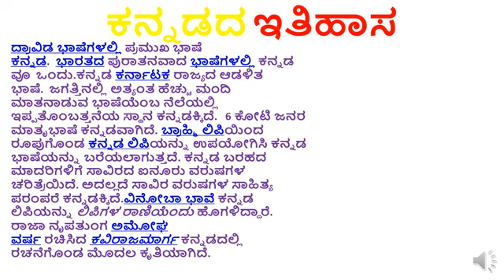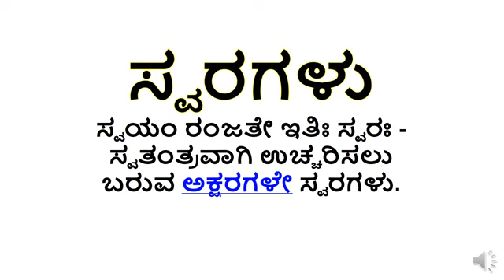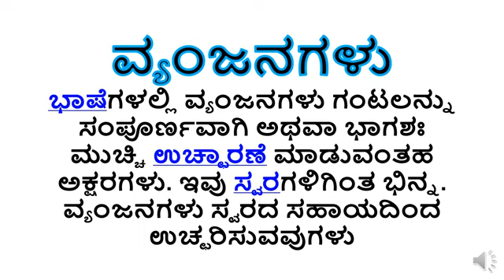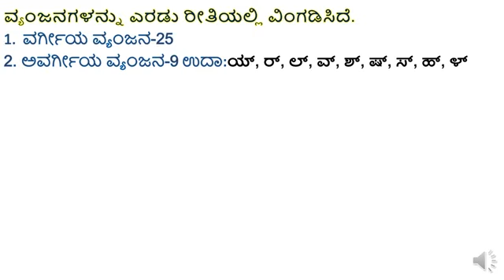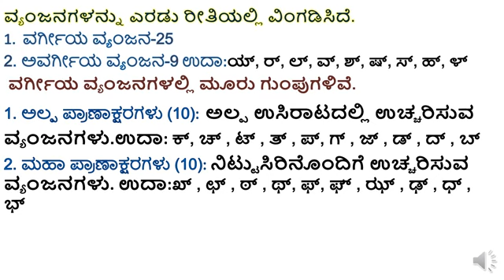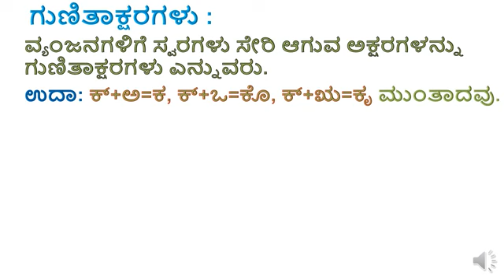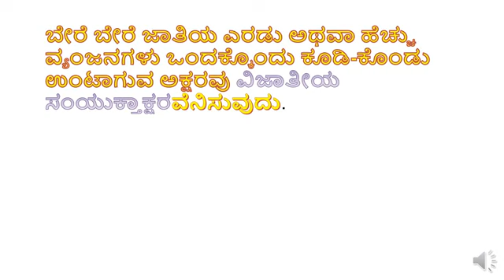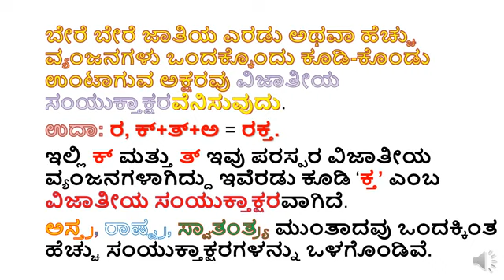ಕನ್ನಡ ವ್ಯಾಕರಣ(6ನೇ ತರಗತಿ) ಭಾಗ ೧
GHPS KOYANADU